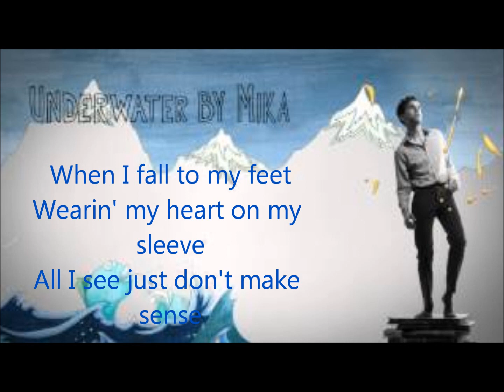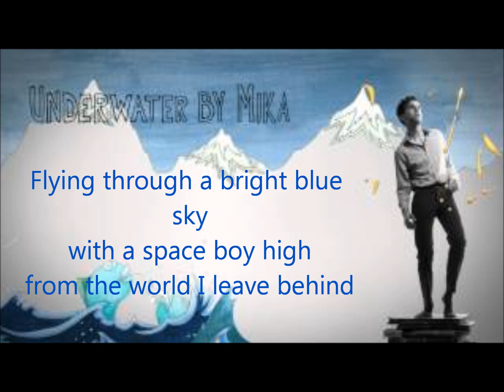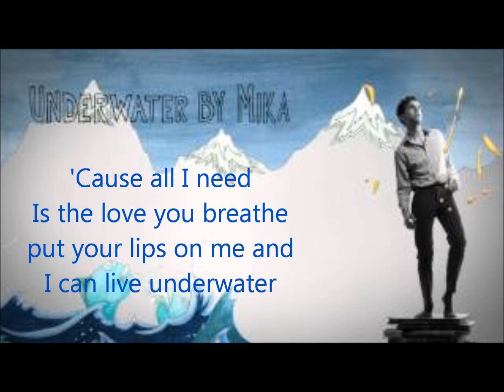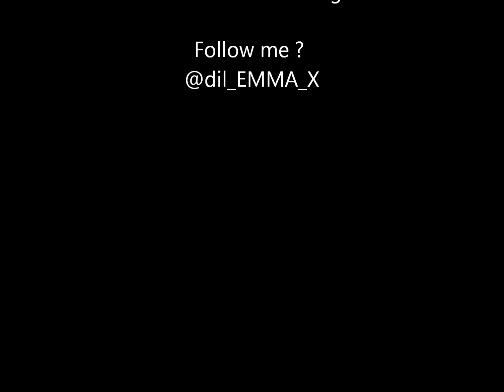Mika - Underwater Lyrics and Pictures